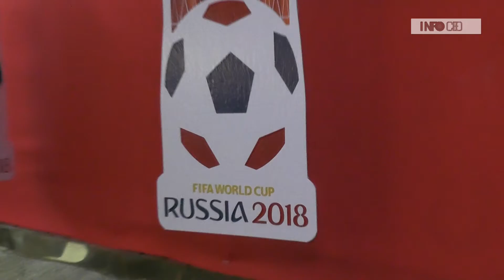RUSIA 2018 - ¿CÓMO Y CON QUIÉN VAN A VER EL MUNDIAL?